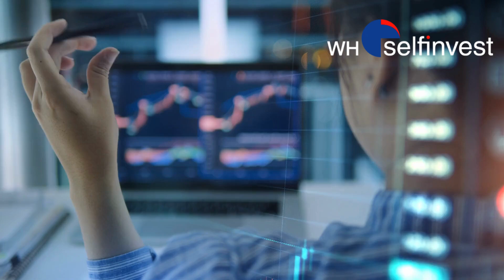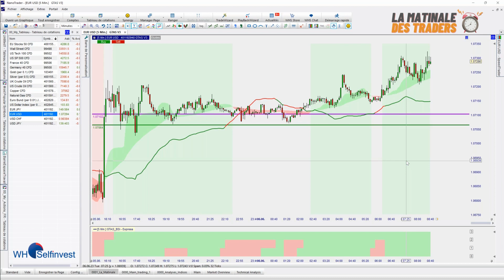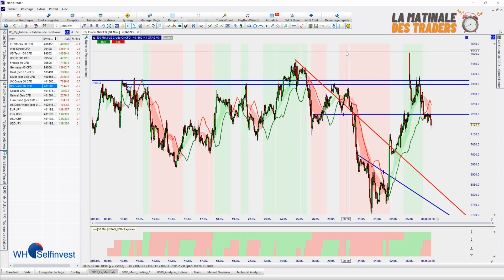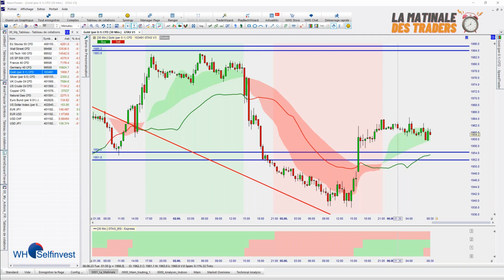Divergences entre les indices boursiers | La matinale des traders du 6 juin | WH Selfinvest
"La matinale des traders", c'est votre émission quotidienne pour suivre en temps réel les meilleures opportunités de trading. Tous les jours à 08h00, retrouvez notre expert Bernard Prats-Desclaux qui vous fera un point de marché sur les instruments majeurs (DAX40, Dow Jones, Nasdaq, EUR/USD et quelques actions). Il analysera les marchés en direct en vous faisant bénéficier d'un plan de trading pour la journée. Vous pourrez poser toutes vos questions auxquelles il répondra.

Bernard Prats-Desclaux est trader professionnel depuis 1995. Il a travaillé pour Hermes Alpha Fund en tant que trader puis Directeur de la gestion et responsable des investissements. Il a également été Head Trader chez Geneva Trading Advisors, une entreprise spécialisée dans le trading et la formation.